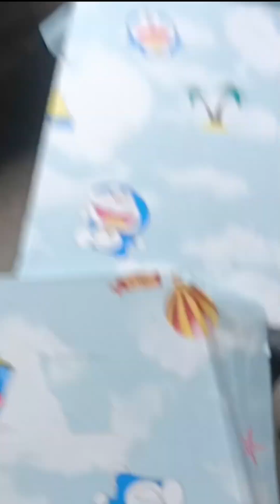My beautiful lovebird Crested Mynah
After a long time, breeding day